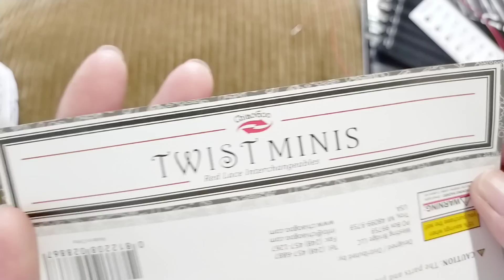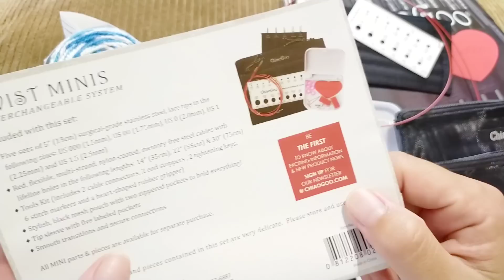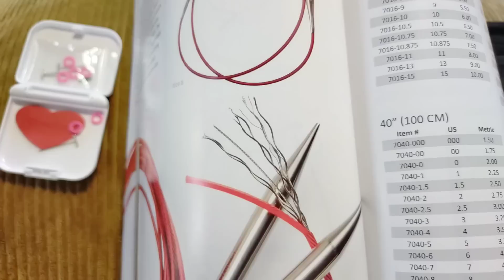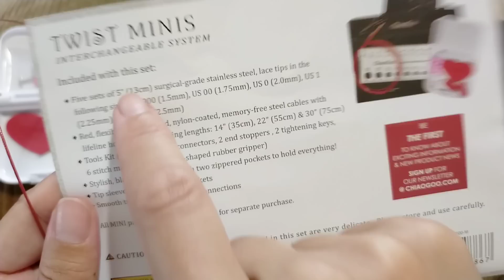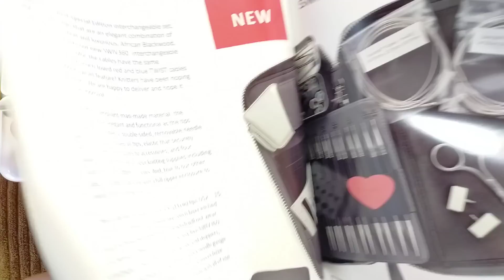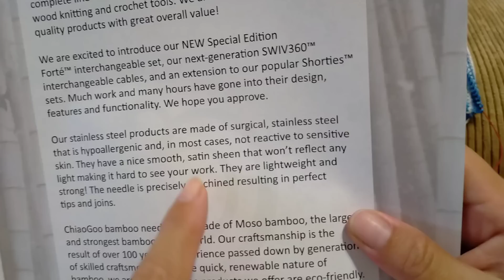【手染め糸🧶】モンプチメアリーさんのミルキーウェイで簡単✨斜め柄!チャオグー付け替え輪針レビューも😍23,5cm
@urulabo2083 うるらぼさんの
【輪針】チャオグーtwistレッドレースミニロングタイプ7500M
付け替え1号2,5mm針80cm
ChiaoGoo（チャオグー）TWIST Red Lace MINI[M]メタル…

エンディング音楽
父のオカリナです😊